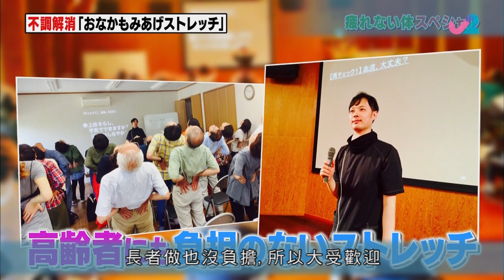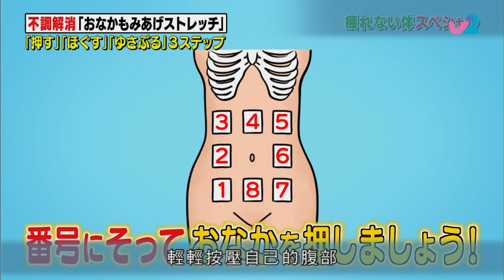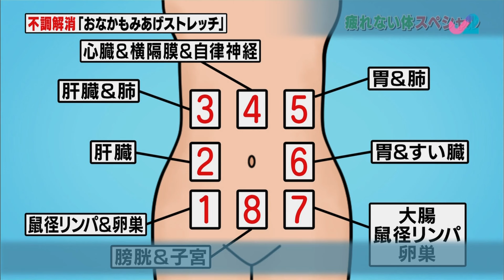1日1分鐘腹部保養操! 揉揉小腹の驚人自癒奇蹟 | amazing self-healing miracle by 1-minute abdominal care exercises a day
日本著名正骨師永井峻

內心平靜的人，生命是堅強的。缺乏動力、感覺遲鈍、焦慮、煩躁、缺乏自信……如果你的胃改變了，你也會改變。緩解疲勞和壓力！

1日1分鐘腹部保養操!: 揉揉小腹の驚人自癒奇蹟 : 90%以上的疾病, 都源自於腹部不健康, 推掉老廢物, 症狀即刻改善!!